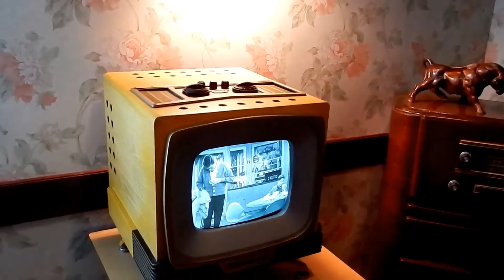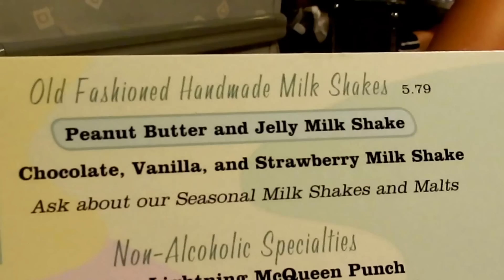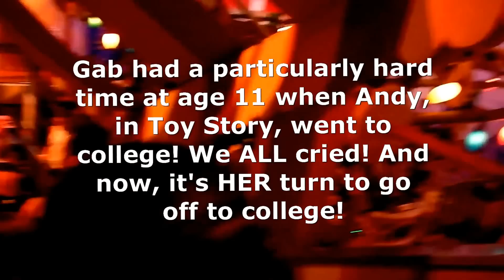Walt Disney World trip 2015 Day 3: Dropping in at the Hollywood Tower Hotel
Walt Disney World trip Day 3: Dropping in at the Hollywood Tower Hotel
join us today as we continue our fun day At Walt Disney World's Hollywood Studios. On this afternoon, we ate at 50's Primetime Café, rode Toystory Midway Mania, and visited the Hollywood Tower Hotel to take a drop on The Twilight Zone's Tower of Terror. Come join the adventure!
Hello we are the Nadolny Family ( John, Cheryl, and Gabby). We are a family from Boston who loves to travel any chance we get and we have started a vlogging channel on You Tube as a way to save our memories and to share our love of travel, adventure, and Disney World with all of you! We travel everywhere, and will share many different places with you, but we especially love Disney World in Orlando Florida, and have recently discovered that we love Universal Studios as well. We are annual passholders to Disney World and make our way there several times a year to celebrate our milestones in life. If you are a fan of travel, family,vacation, fun, Disney World, Disney Land, or Universal Studios, then come join us in our adventures and fun!
This is a vlog of our Disney World / Universal Studios trip in July of 2015 from Boston to Orlando Florida. We were so excited to be able to have another year of travel together to Disney but also to experience Universal Studios for the very first time. We had so much fun, and made some memories that will definitely last forever.
We will be posting videos to our channel a couple of times a week and have so much to share, so make sure to subscribe to our channel and share with others to spread the Disney magic with everyone!
Keep in touch if you like 
Follow us on Periscope at NadolnyNearlyInFocus @ cherie1234